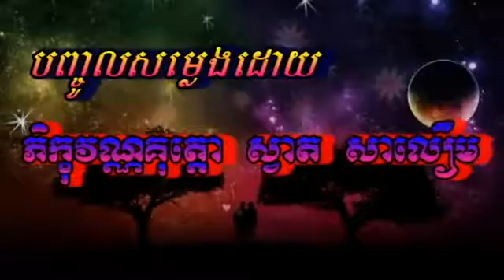កំណាព្យ ទឹកចិត្តពុកម៉ែចាស់, Peom khmer